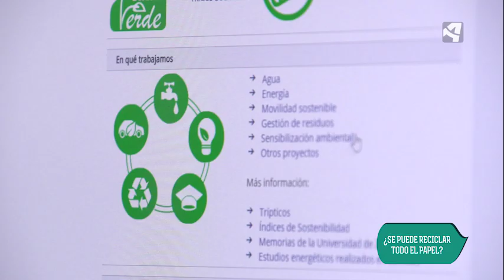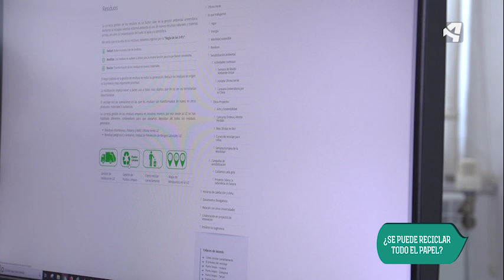¿SE PUEDE RECICLAR TODO EL PAPEL?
Descubrimos cómo podemos reciclar correctamente junto al Técnico de Energía y Medio Ambiente de la Universidad de Zaragoza, David Cambra.

'En ruta con la ciencia' es un programa de divulgación científica que se emite los jueves en Aragón TV.